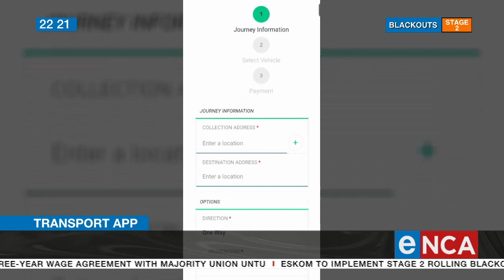Transport App | Minibus taxi app drives innovation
A minibus taxi booking app has public transport shifting gears in Cape Town. Loop is an app that enables commuters to book a taxi as a shuttle for once-off trips. Monique Mortlock has more. eNCA Courtesy